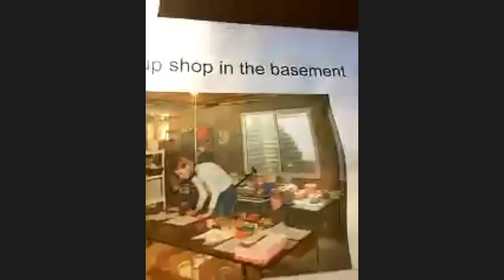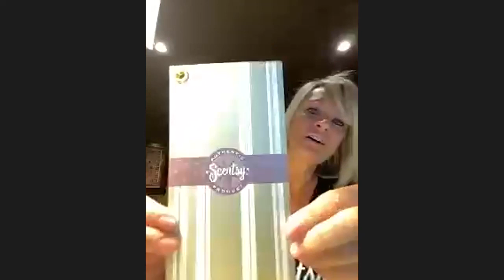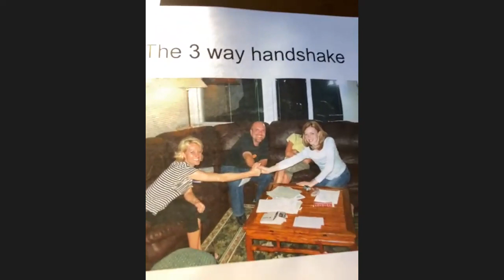Zoom Recording 11/17/2020: Meet the Scentsy Co-Founder and hear how Scentsy got its start!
Ever wonder how Scentsy got its start? Did you know the original warmer box design was inspired by a makeup bag? This and more, with our special guest, Scentsy Co-Founder, Colette Gunnell!

Melissa Gratz, Scentsy Superstar Director
Independent Scentsy Consultant

Results may not be typical. For average Consultant earnings, see the Income Disclosure provided by Scentsy.